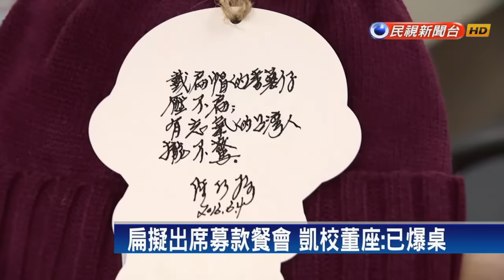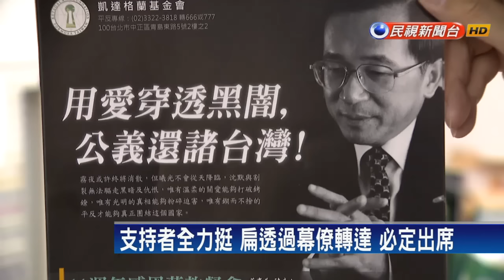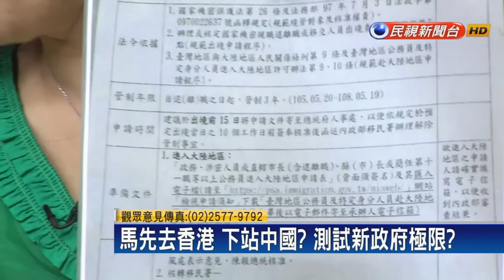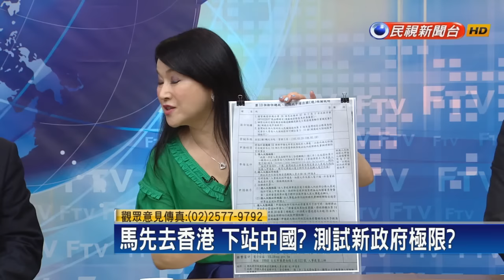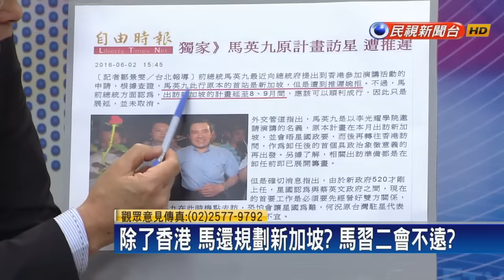2016.06.02【頭家來開講】扁能否去餐會? 中監明給答案! 政治效應?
新! 不管中監決定如何 扁將出席感恩餐會?
中監如駁回 扁出席餐會後果? 保外取消!?
扁出席難題 考驗蔡英文? 醫療.政治考量?
國宴收邀請函! 扁苦等感恩餐會出席許可?
馬香港演講 為前進中國鋪路? 取代連戰?
15天? 20天? 馬該多久前申請? 卸任前立法?